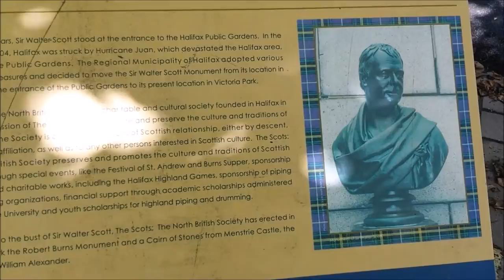Halifax public Library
I wanted to check out the Halifax public library and get some grub!